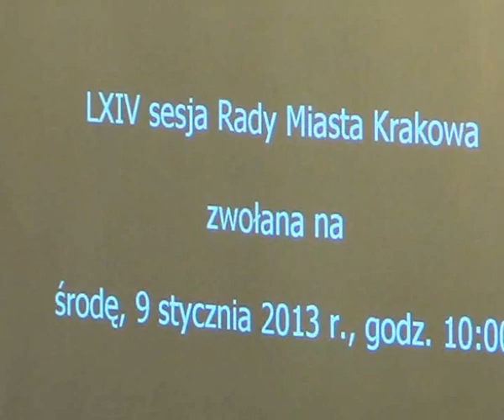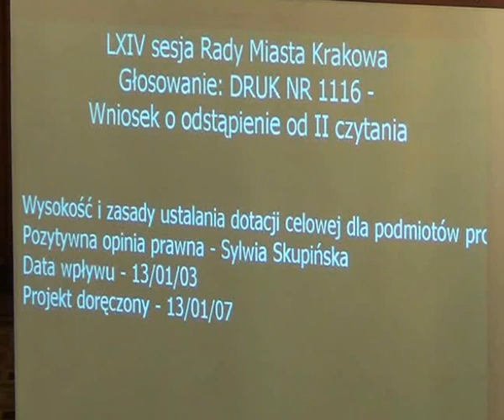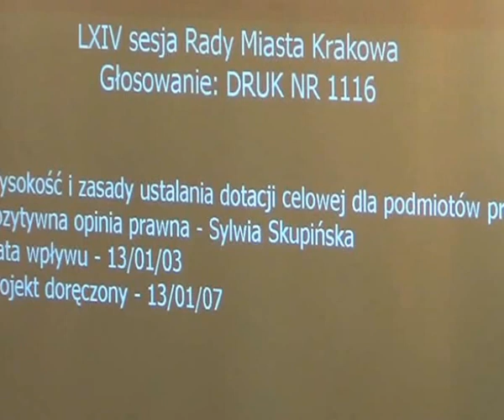RMK_09-01-2013_22 Dotacje dla żłobków i przedszkoli. Głosowanie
Wysokość i zasady ustalania dotacji celowej dla podmiotów prowadzących żłobki lub kluby dziecięce na obszarze Gminy Miejskiej Kraków w roku kalendarzowym 2013.